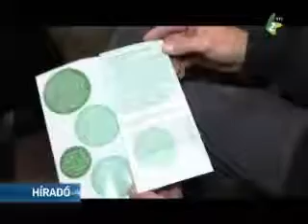Élni kell a lehetőséggel